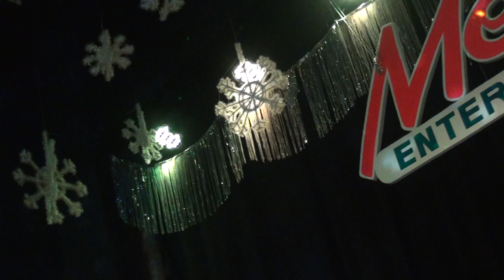Tài (The Friends Band) - Một Ngày Mùa Đông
Mekong Sydney -- 26 July 2013
Một Ngày Mùa Đông - Tác giả: Bảo Chấn

Rồi một ngày trời không biển xanh
Rồi một ngày hàng cây vắng tanh
Và cơn gió mang mùa đông tới
Cuốn bay theo đám lá vàng rơi

Bờ cỏ này giọt sương đã tan
Bậc thềm này còn in dấu chân
Mùa đông tới anh chờ em mãi
Lá hoa thu sang nay đã úa tàn

Giờ đây anh biết anh biết đã mất em rồi đấy
Ngày mùa đông đến nghe vắng xa tiếng mưa phùn rơi
Lòng anh đau đớn nhưng trái tim vẫn như thầm nói:
Còn yêu mãi...

Anh mãi yêu em...